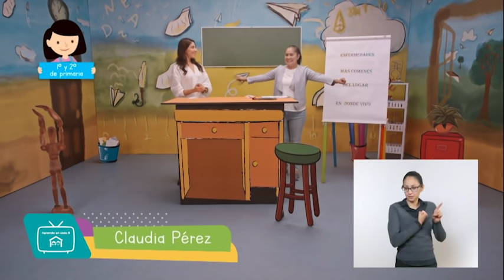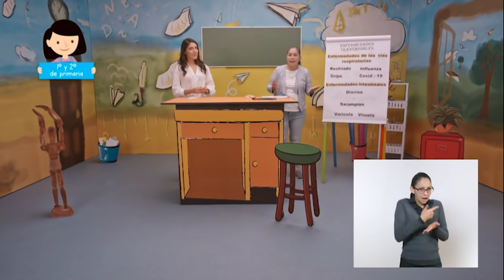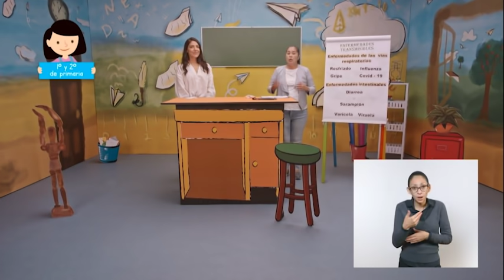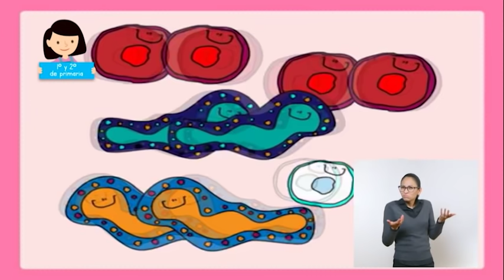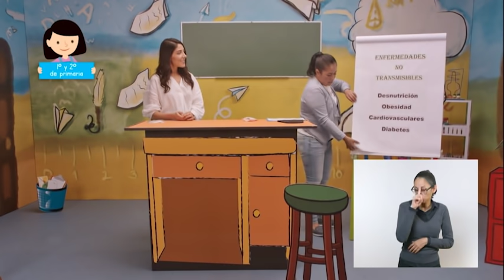AprendeEnCasa II | 3º y 4º Primaria | V. Sal. | Las enfermedades más comune... | 16 de octubre 2020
Relaciona los hábitos de higiene y limpieza con las condiciones del ambiente que inciden en la transmisión de alguna enfermedad común en el lugar donde vive.